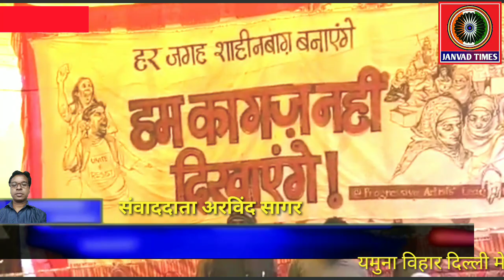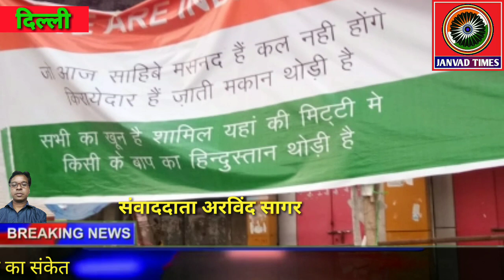दिल्ली में NRC CAA के खिलाफ दिल्ली हर जगह बना शाहीनबाग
जनवाद टाइम्स : दिल्ली में NRC  CAA के खिलाफ दिल्ली हर जगह बना शाहीनबाग | Janvad Times-Janvad Times

दिल्ली में NRC  CAA के खिलाफ दिल्ली हर जगह बना शाहीनबाग। यमुना विहार दिल्ली मे कई दिनों से चल रहा शान्त पूर्वक ढंग धरना । हजारों की संख्या के महिलाएं बेठी हैं। सी ए आर एन आर सी के विरोध करने वाले लोगों का कहना हैं कि हम कोई कागज नहीं दिखायेंगे। हम देश के साथ हम संविधान को मानने बाले  हैं ,हमें देश व संविधान बचाना है। शांतिपूर्ण ढंग से कर रहे प्रदर्शनकारियों का मानना है कि जब तक बिल वापस नहीं होगा तब तक प्रदर्शन जारी रहेगा।